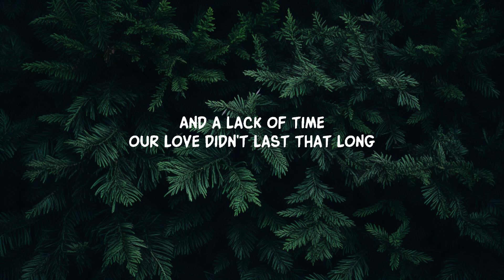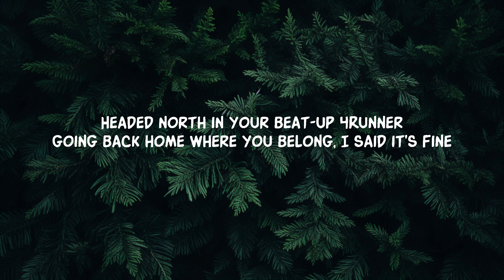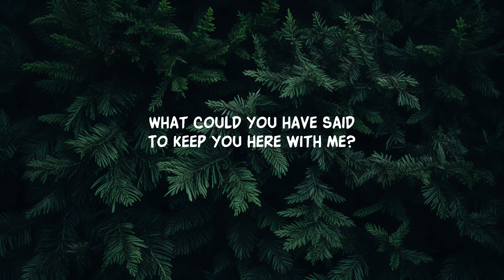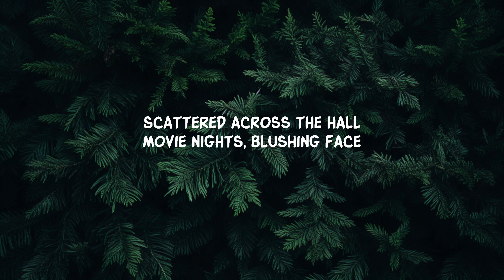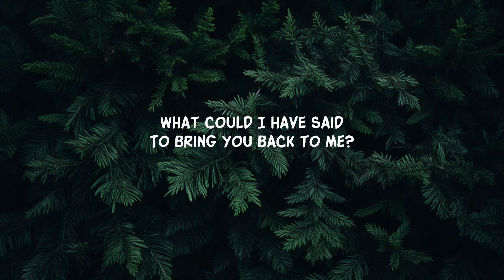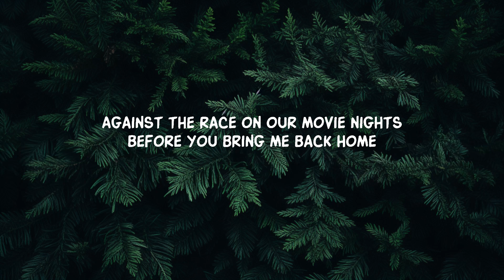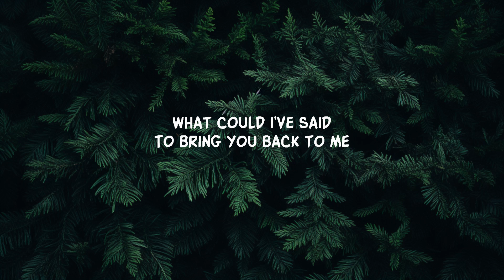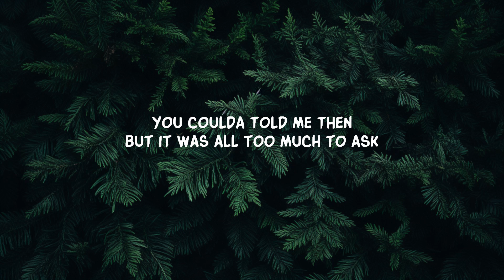Brenn! - Rearview (Lyrics) | 20 Min Top Trending Songs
Brenn! - Rearview (Lyrics)
Brenn! - Rearview

Follow Brenn!

Lyrics:
Painted walls
Vinyl plates and busy days
Scattered across the hall
Movie nights
Blushing face
And a lack of time
Our love didn’t last that long

Scattered halls
Sinner plates and shades of gray
Paint the walls
Lack of time
Against the race on our movie nights
Before you bring me back home

To bring you back to me
What could i’ve said

I saw your hands in the rear view mirror
While I was leaving the party you were saying
We’d look back years from now and say it’s fine
What could I have said

You coulda told me then
But it was all too much to ask
I tried
You hate the conversation
Said living here’s the best
But you lied

I saw your hands in
The rearview mirror
Headed north in
Your beat up 4runner
Going back home
Where you belong
I said it’s fine

Lyric video for Rearview by Brenn! on Dan Music

Dive into Brenn!'s hauntingly beautiful 'Rearview'. Relive memories of love, longing, and reflections in the rearview mirror.